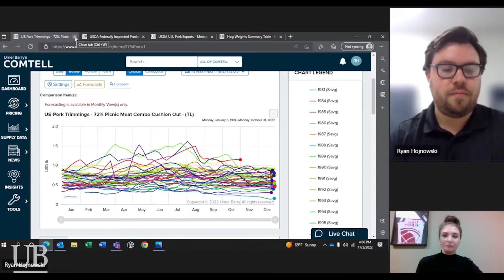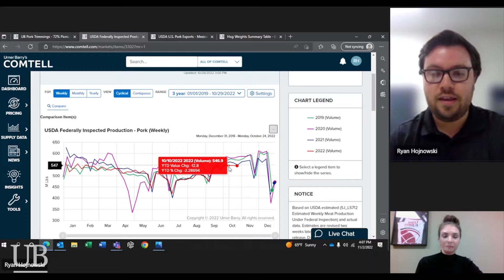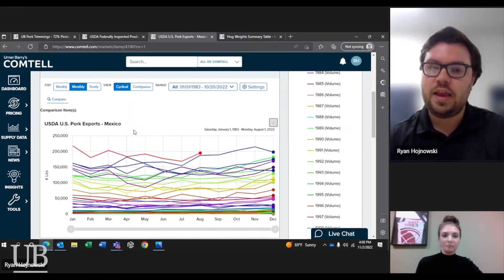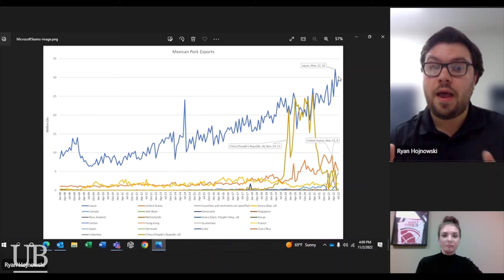State of the Market Episode 32: Elevated pork prices, exports, HPAI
This week on Market Digest we have a returning star Ryan Hojnowksi to fill us in all thing’s pork. Seasonally elevated pork prices, foodservice demand increasing, exports to Mexico, and a number of other influences are keeping this market very active. Listen to what Ryan has to say!